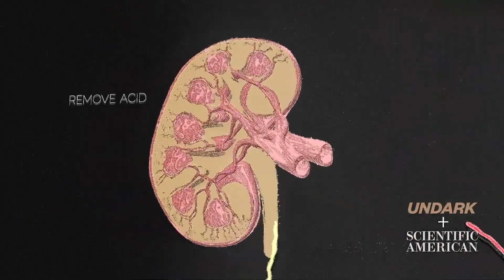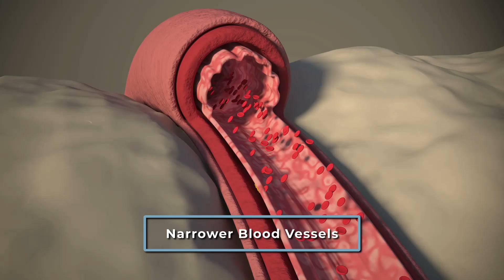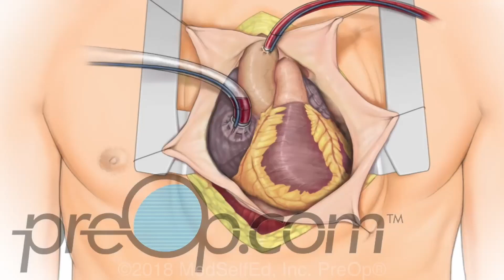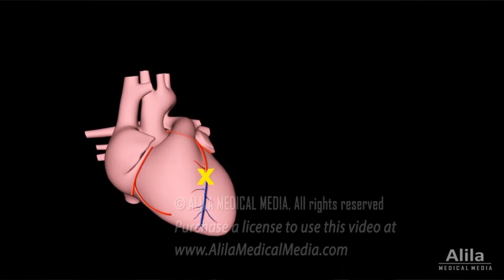Part 2: Why South Asians die 10 years younger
If you haven't watched the first video, I recommend it. It's a useful primer on some of the common physiological findings found in the South Asian population like Metabolic syndrome and atypical obesity.

In this episode, I cover all things Cardiovascular including Hypertension, Chronic kidney disease (this is not technically Cardiovascular but closely related), inflammatory and pro-thrombotic blood markers and heart and stroke risk.

The statistics related to heart and stroke risk and incidence is mind boggling - they are the very statistics that encouraged me to film this video and "share the message".

The last point I talk about in this video is genetics; people can get a little fatalistic here and assume they can't do anything about their genetics.
This is not the case at all.
I introduce the concept of epigenetics and the importance of

a. Knowing as much about our health and risk as possible
b.  Doing something about it

If you had to chose between a and b - just go for b but opt for both ideally.
I regularly state that being south asian is an independent risk factor for dying younger - it's great to know the detail and to quantify the risk - but if you can't do this, you have to do something to mitigate this anyway.

Ideally, you do this with the guidance of an engaged healthcare professional. If not, generic lifestyle advice is a second best which is why i've linked to a video promoting healthspan (quality of life) and lifespan (length of life) called "5 habits to live forever" :

It's not ideal, but it's a start.

Tune into the final instalment of this mini-series next week where we cover the behavioural and habitual factors that typify south asian populations; spoiler alert - they aren't good, but i promise you food for thought.

Till then, stay healthy.